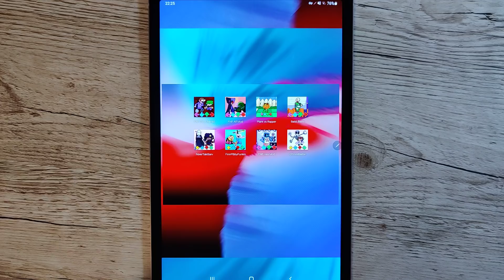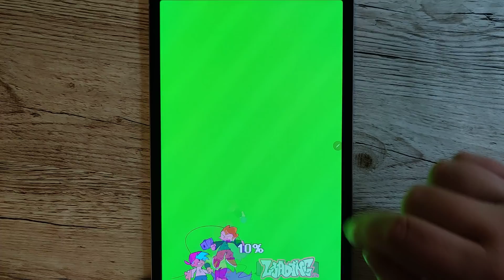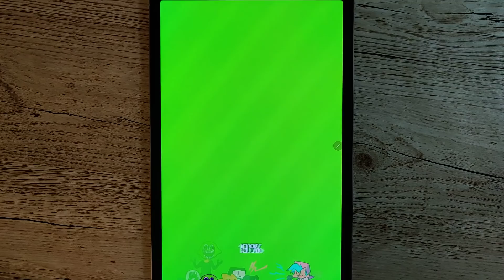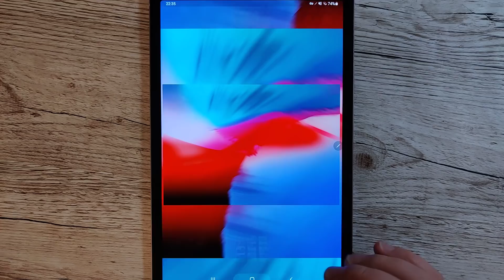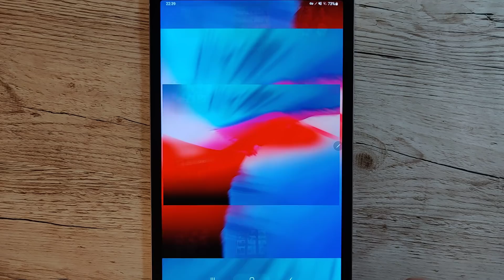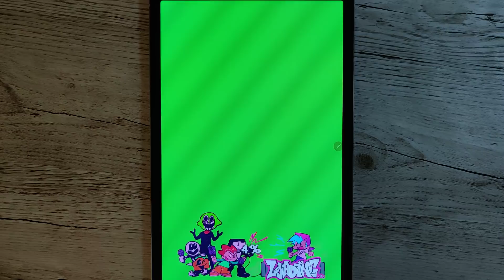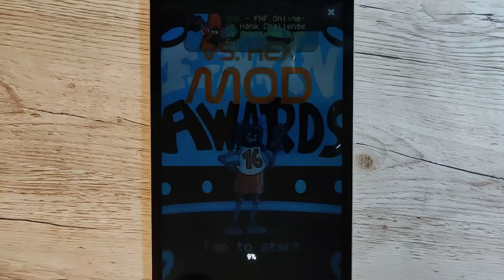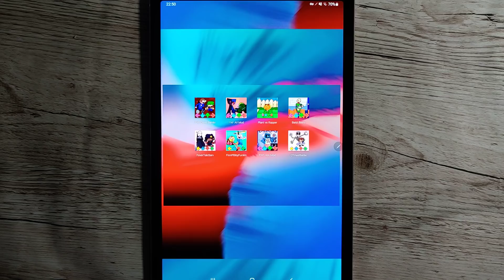New FNF Mods Bambi - Blocked Huggy Wuggy - Hug Me Crazy Dave Zombie On Your Lawn,Baldi Algebra